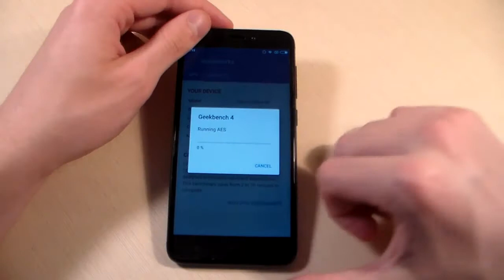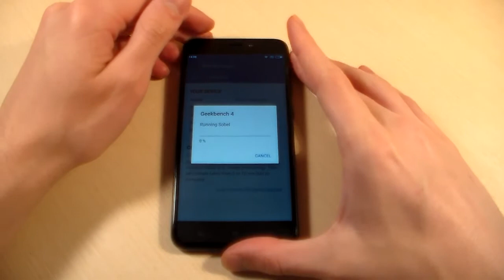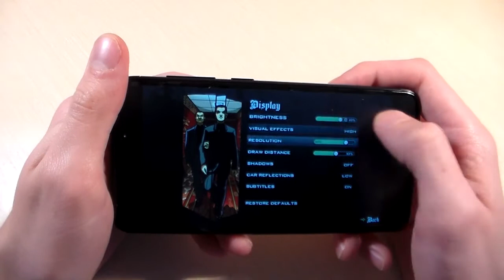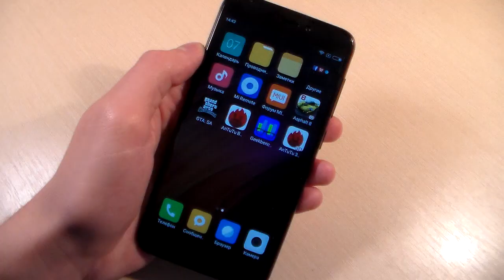Review Xiaomi Redmi 4X RAM 2GB, ROM 16GB